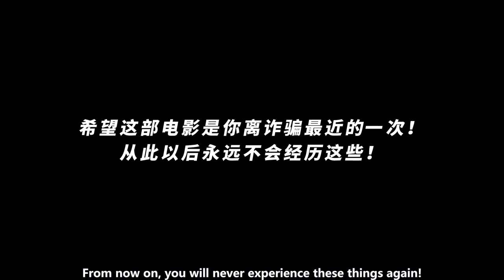《孤注一掷》发布诈骗工厂实录预告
电影取材自上万起真实诈骗案例，境外网络诈骗全产业链骇人内幕将在大银幕上首度被揭秘。程序员潘生（张艺兴 饰）、模特安娜（金晨 饰）被海外高薪招聘吸引，出国淘金，却意外落入境外诈骗工厂的陷阱。为了离开，两人准备向赌徒阿天（王大陆 饰）和其女友小雨（周也 饰）下手，从他们身上套现、完成业绩……潘生与安娜能否逃过诈骗集团头目陆经理（王传君 饰）和阿才（孙阳 饰）的残暴折磨？面对警察（咏梅 饰）的跨国调查和追捕，他们又会何去何从？